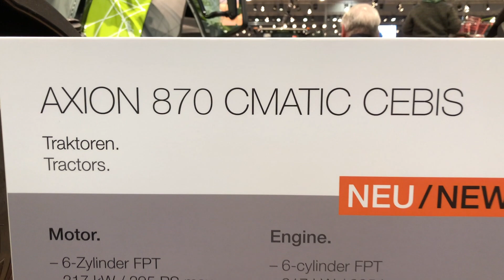CLAAS tractores en la feria Agritechnica 2019.